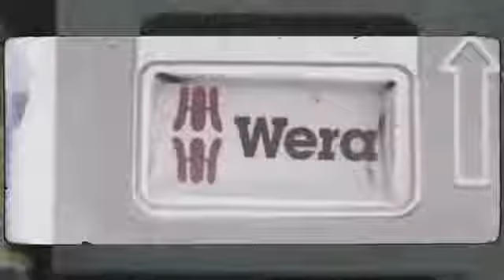Wera Tool Check Plus - A75343 Bemutató ENG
Kompakt összecsukható tartóban, színkódolással. Gyártói katalógusszám: Tool-Check PLUS.

Előnyök/Kivitel:
- a nagy szívósság csökkenti a törés kockázatát
- balra/jobbra forgás
- recézett racsnis fej
- kis, 6°-os visszaállási szög
- 65 Nm feletti nyomaték
- Hex-Plus® geometria a jobb meghúzási nyomatékért
- "Take it easy" szerszámazonosítás – méret szerinti színkódolás

Szállítás terjedelme:
- 8001 A racsnis hajtókar, 1/4"
- 813 kézi bittartó, hatszög befogás, 1/4"
- 889/4/1 K Rapidaptor bit tartó, gyorsváltós, 1/4"
- 870/1 átalakító szár, hatszög-négyszög
- 8790 HMA dugókulcs, 5,5 / 6 / 7 / 8 / 10 / 12 / 13 x 23 mm
- 851/1 TZ bitek, PH 1 / PH 2 / PH 3 x 25 mm
- 855/1 TH bitek, PZ 1 / PZ 2 / PZ 3 x 25 mm
- 867/1 TZ bitek, Torx®, TX 10 / TX 15 / TX 20 / TX 25 / TX 30 / TX 40 x 25 mm
- 867/1 Z bitek, Torx® BO, TX 10 / TX 15 / TX 20 / TX 25 / TX 30 x 25 mm
- 840/1 Z bitek, Hex-Plus, 3 / 4 / 5 / 6 / 8 x 25 mm
- 800/1 TZ bit, lapos, 5,5 x 25 mm